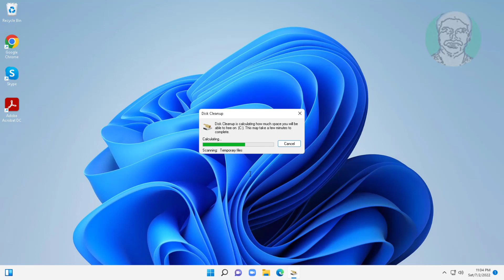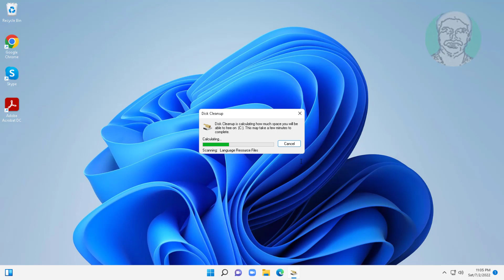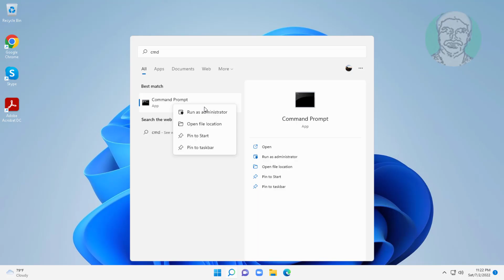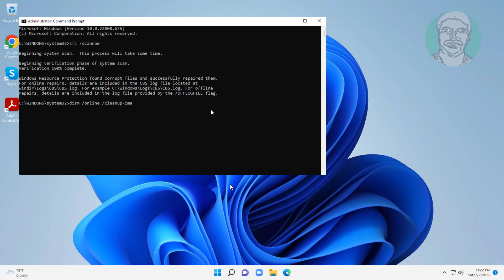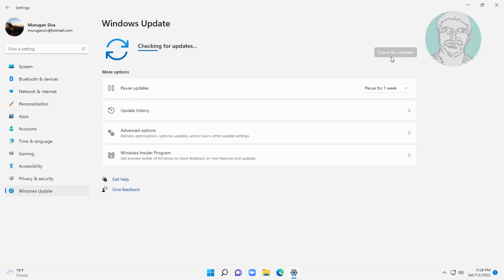Fix Windows 11 Slow Performance Issue After Update [2022]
This Tutorial Helps to Fix Windows 11 Slow Performance Issue After Update [2022]

00:00 Intro
00:10 Step 1 - Delete Software Distribution Folder
00:38 Step 2 - Disk Cleanup
01:48 Step 3 - Disable Startup Apps
02:39 Step 4 - System File Checking
04:11 Step 5 - Windows Update Troubleshooting & Update Windows
04:58 Closing